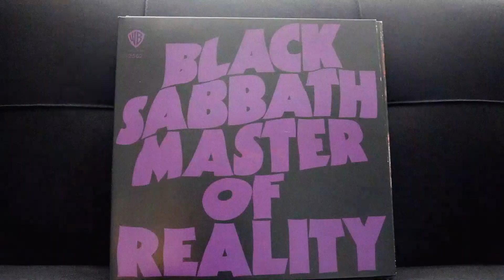Sweet Leaf v. Snowblind: Comparing and Contrasting the Black Sabbath Songs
In this clip from our "Snowblind" Reaction/Commentary, special guest Johnny Gifford and I compare and contrast the two Black Sabbath songs, "Sweet Leaf" and "Snowblind".